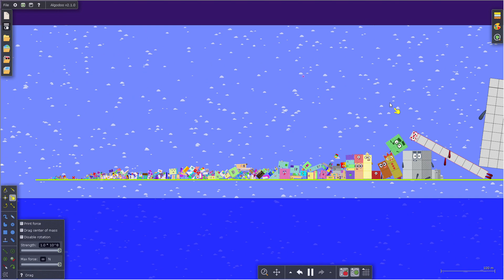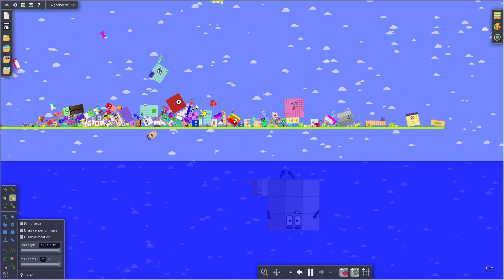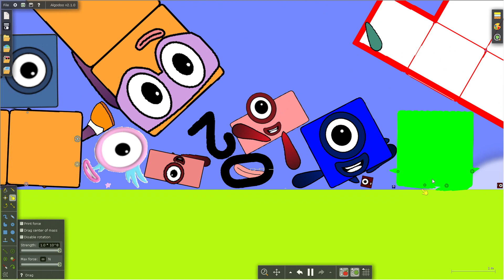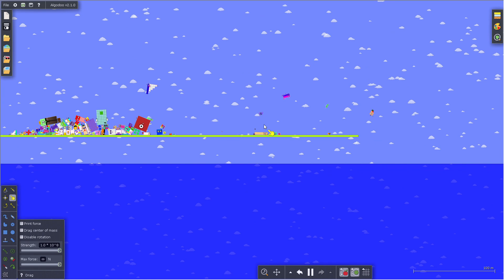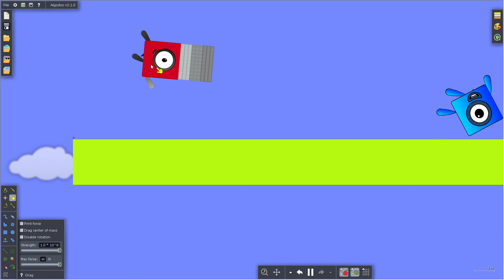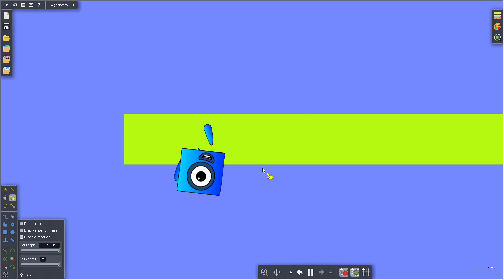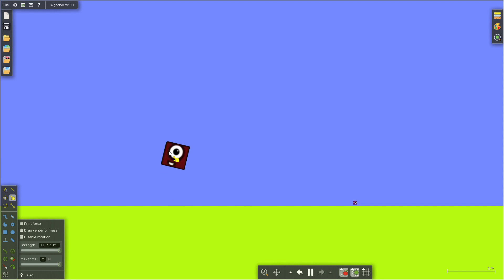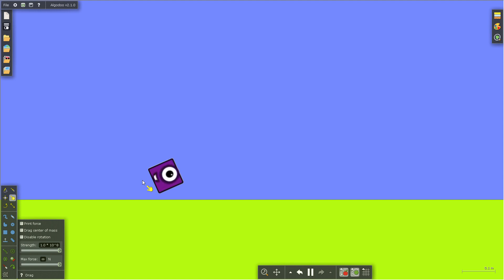Numberblocks the floor is water 4